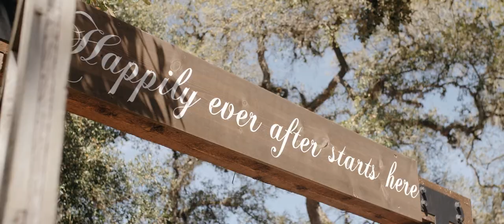Tyler & Poth Wedding Film || Beneath the Oaks Midfield, TX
Tyler & Poth said 'I do' the amazing Beneath the Oaks wedding venue in Midfield, TX.

Thank you so much for allowing us to be a part of your big day!